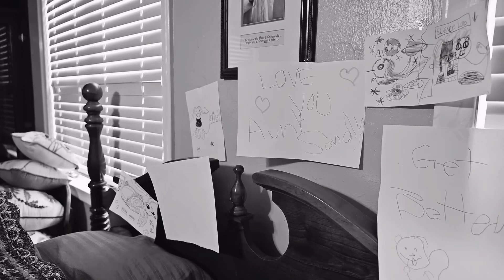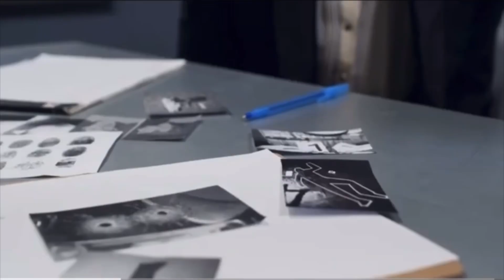The Haunted Spatula: SpongeBob Kills